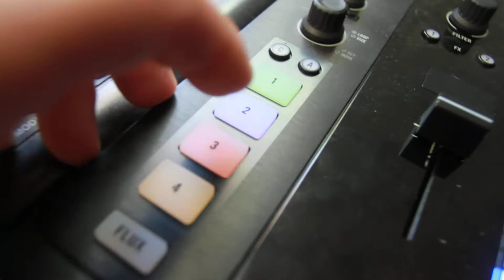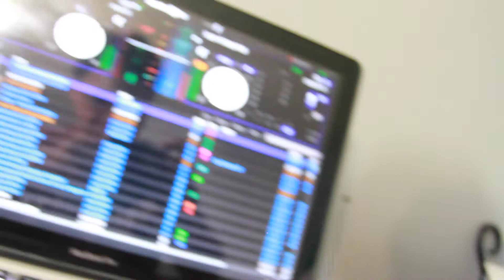Lord Lorenz x Team Sesh x Koopsta Knicca = behind the scenes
62 minutes
35+ various productions/remixes
genre : instrumental, vocal